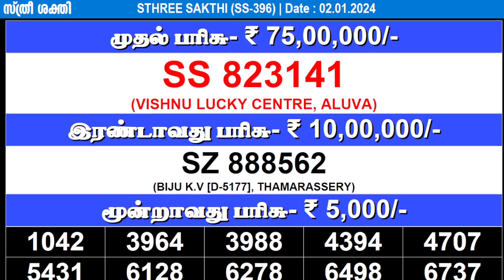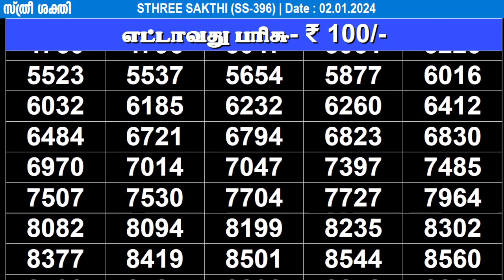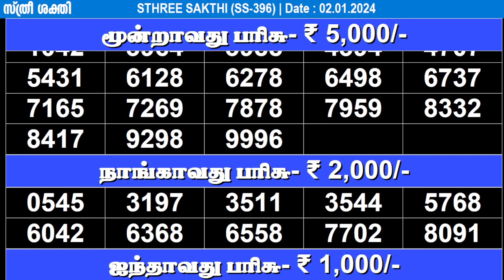KERALA LOTTERY STHREE-SAKTHI SS-396|LIVE LOTTERY RESULT TODAY 02/01/2024